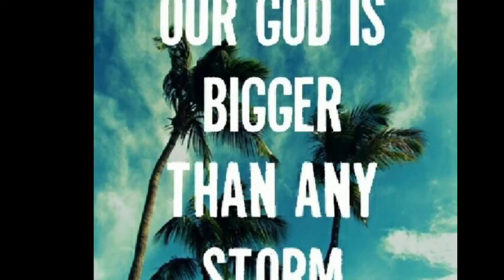Discrimination at work.FGCTV EdikasyonSeksyèl Discrimination work life Money Enjoy Employer stop#